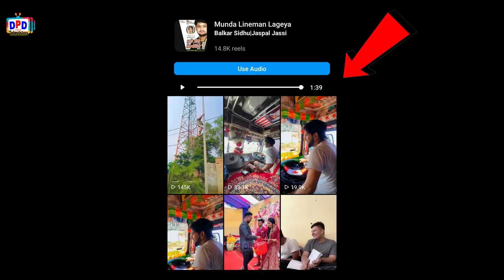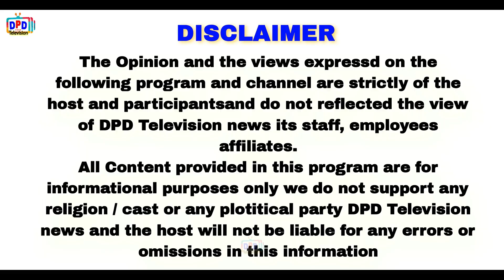Munda Lineman Lageya ਗੀਤ ਦਾ ਲੇਖਕ Shinder Nathana / Interview / Balkar Sidhu / Navi Maan Sailbrah